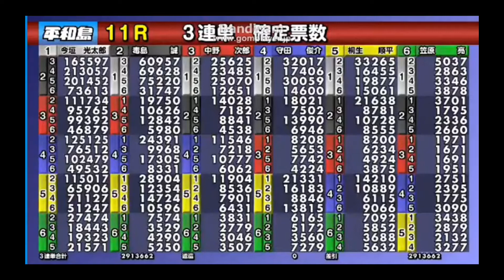これは大波乱! SG準優勝戦でフライングに転覆に防害! /第51回ボートレースクラシック第11R凖優勝戦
① 今垣光太郎
② 毒島誠
③ 中野次郎
④ 守田俊介
⑤ 桐生順平
⑥ 笠原亮